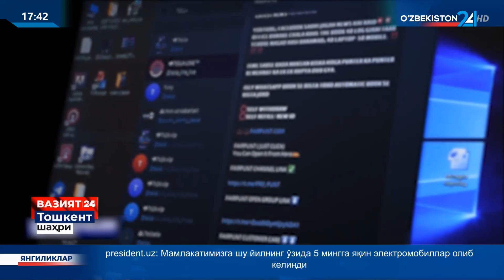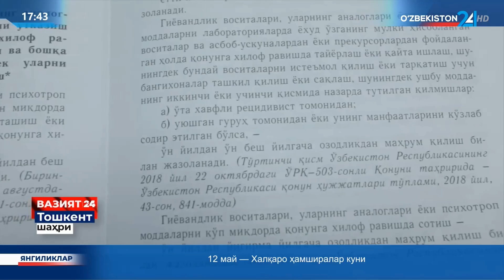"Poytaxt yoshlari giyohvandlikka qarshi" shiori ostida dolzarb 30 kunlik tezkor-profilaktik tadbiri